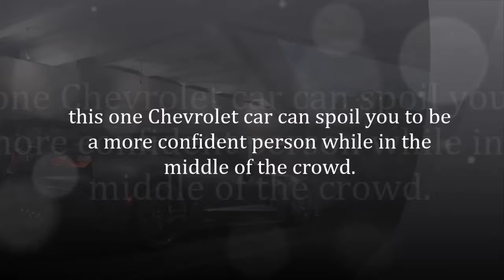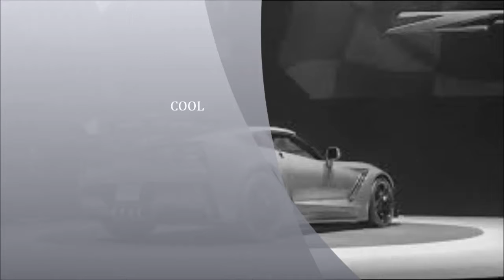Chevrolet corvette ZR1 Brutal Acceleration & Sound